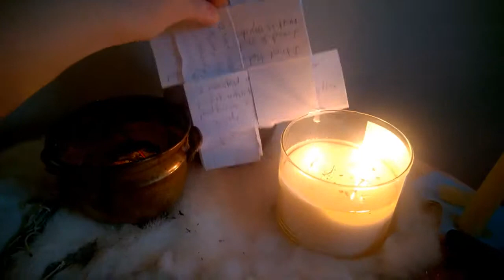C is for candlemass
Candles, snow and a yoni painting.